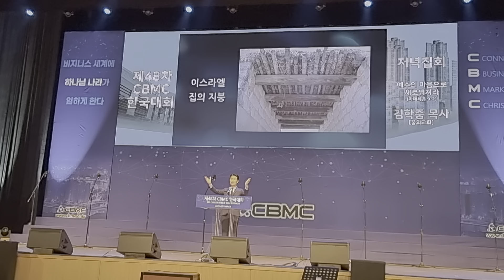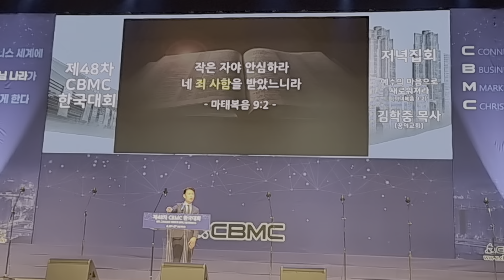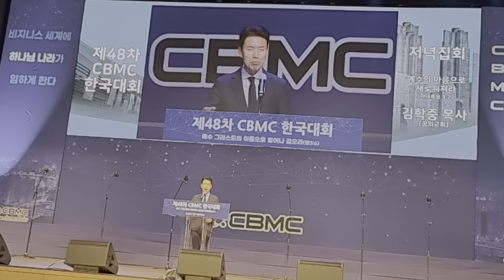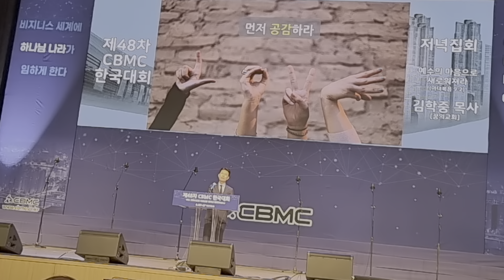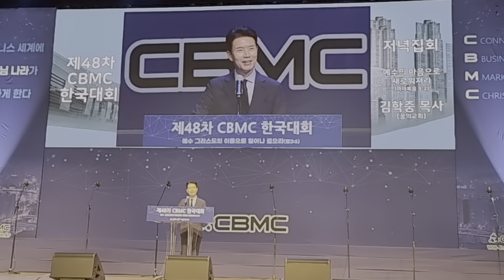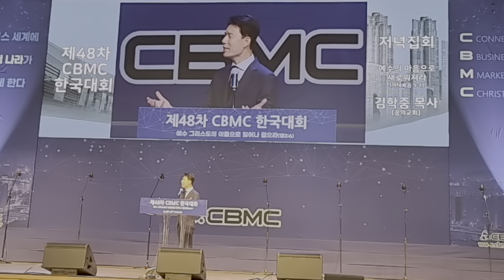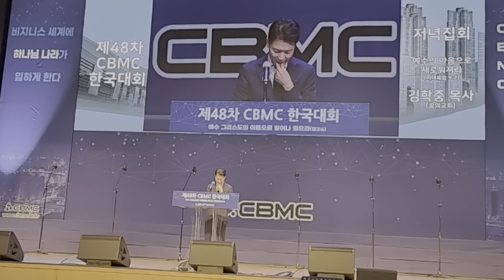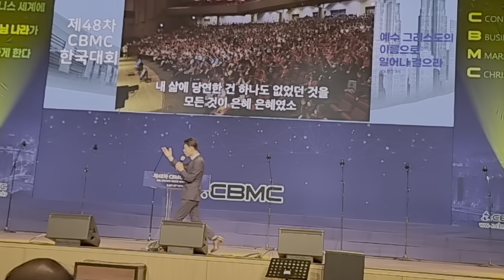제48차 CBMC 한국대회 꿈의 교회 김학중 목사님의 "예수의 마음으로 새로워져라"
제48차CBMC 한국대회 둘째날 저녁집회
꿈의 교회  김학중 목사님의
"예수의 마음으로 새로워져라"
귀한 은혜의 말씀에 함께 하고파
올립니다  은혜의 시간 나누기를 소망합니다 아멘~~^^